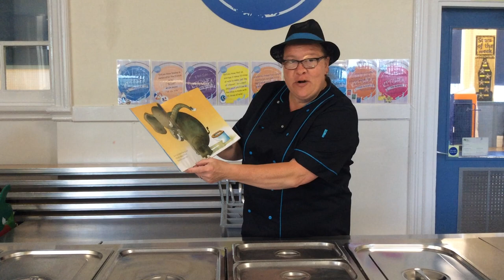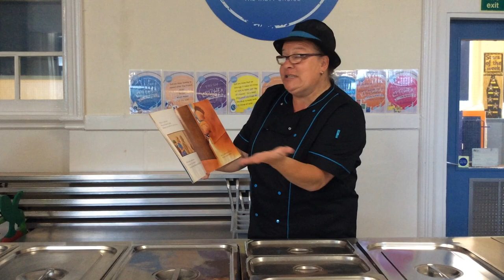Mrs Garside - Who's in the loo by Jeanne Willis